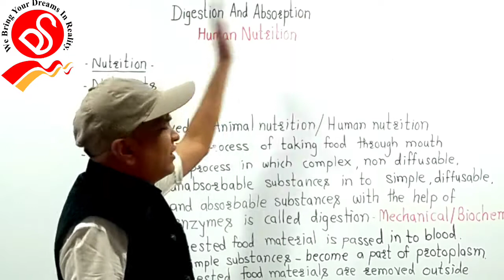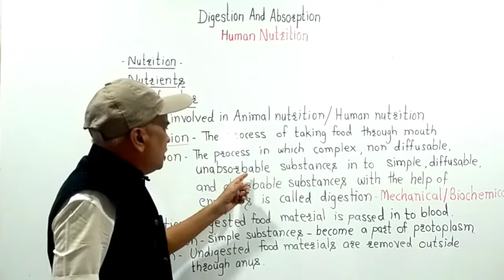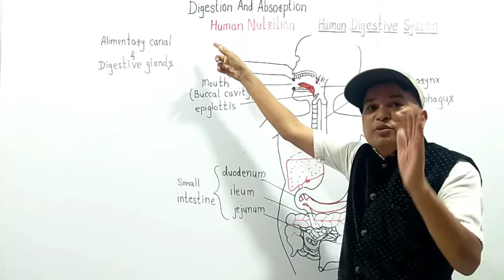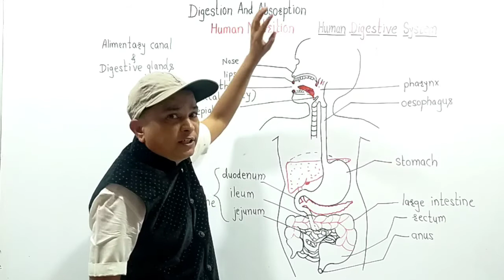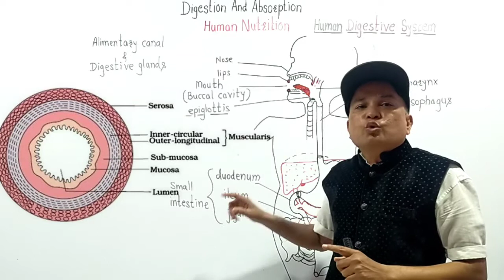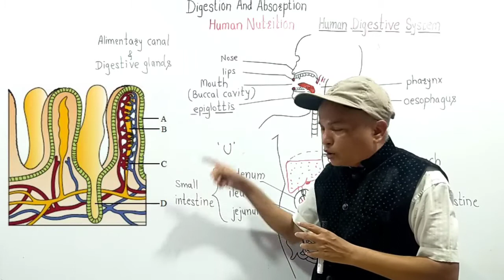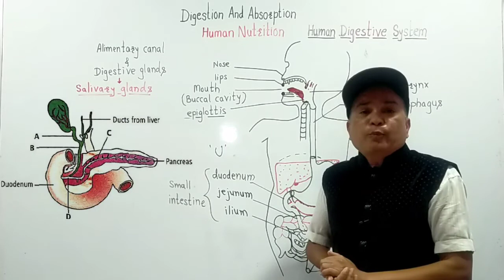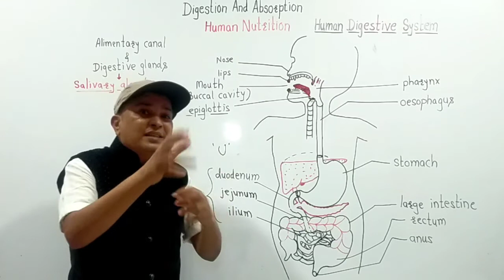NEET/Biology/Digestion and Absorption/Human Digestive system/Alimentary Canal and Digestive Glands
XI-NEET/CET/Biology/Digestion and Absorption/Human Nutrition/
Introduction
Nutrition
Nutrients
Steps involved in human nutrition-Ingestion, Digestion, Absorption, Assimilation, Egestion
Alimentary Canal and Digestive Glands
Mouth, Buccal cavity, Pharynx, Oesophagus, Stomach, Small intestine, Large intestine, Rectum,Anus
Histological structure of Stomach
Histological structure of Intestine
Digestive Glands
Salivary glands
Liver
Pancreas